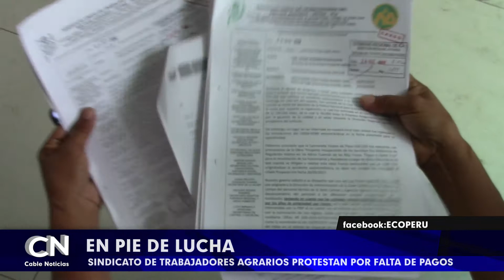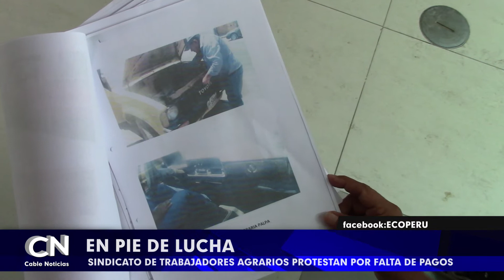ICA: SINDICATO DE TRABAJADORES AGRARIOS PROTESTAN POR FALTA DE PAGOS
El sindicato de trabajadores de la Dirección Región Agraria, se encuentra en pie de lucha, debido a la falta de pago, denuncia las condiciones deplorables en la que laboran y aseguran que de no recibir respuestas por parte de las autoridades, acataran una huelga indefinida.